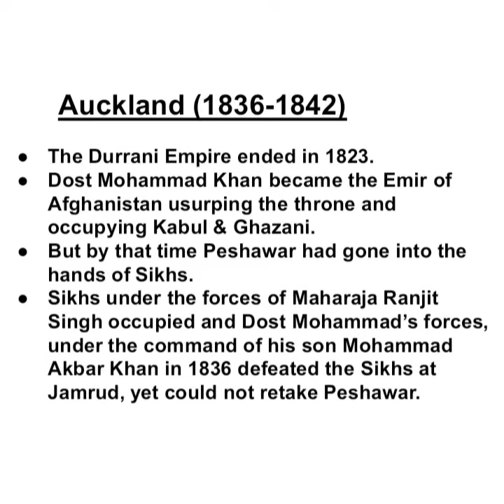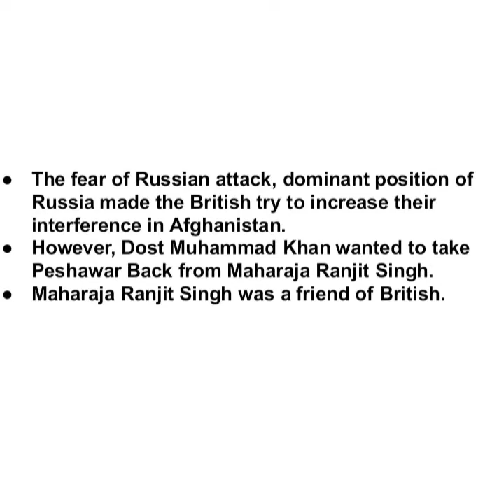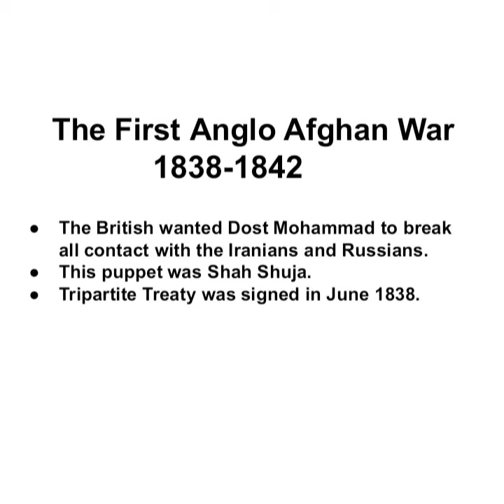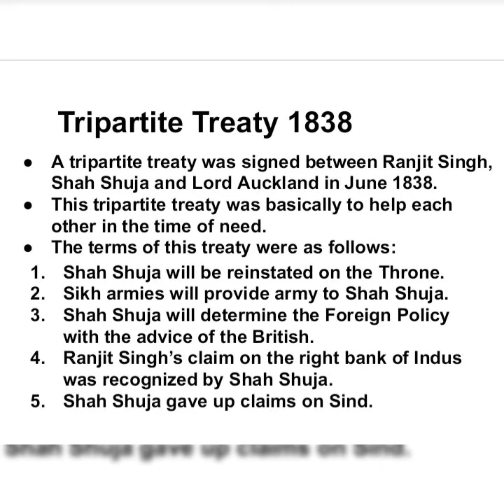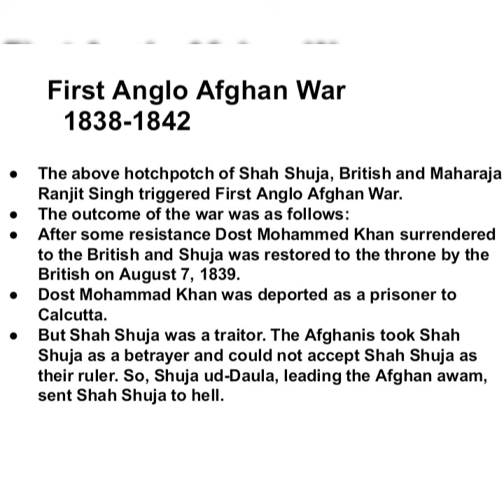Lord Auckland (1836-1842) | First Anglo Afghan War | Easy Explanation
In this video, I have discussed about Lord Auckland...